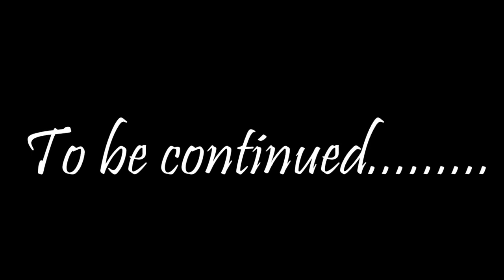Zoot Suit Drawing By Santos Vega ForgivenVega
This is a preview of the project I'm working on, reflecting on my history, my interests, and background. The Zoot Suit meant a lot to my father, and he often shared stories, memories and his admiration for what the Zoot Suit represents. The first tattoo I got at age 15 was similar to this project. My intentions are to recreate my drawing from when I was 15, and continue putting the vision on paper.

XBOX One: ForgivenVega